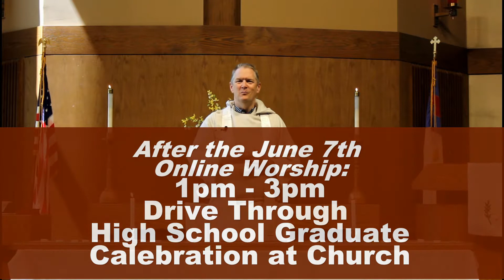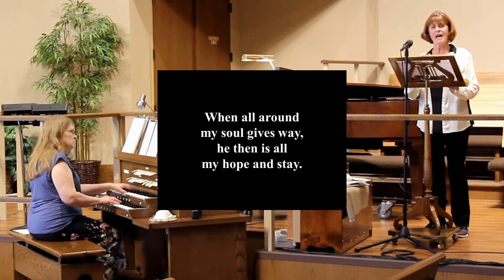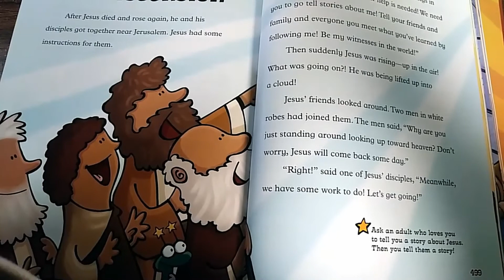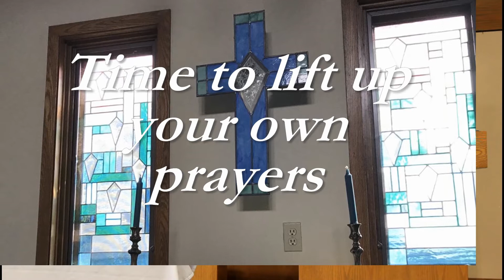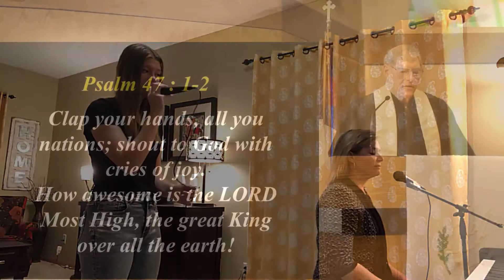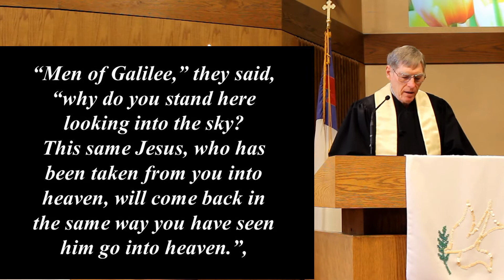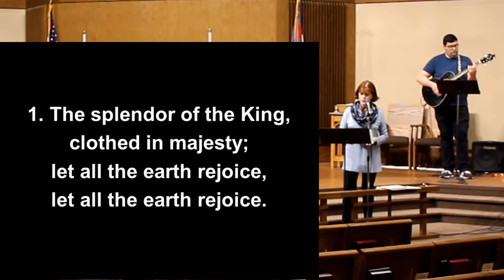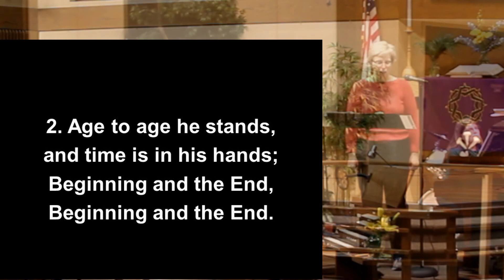May 24 Worship Service HH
May 24 Worship Service
Prelude by Annika Shermak
Offertory by Aly and Tana Meier
Hymns led by Nadia Johnson, Mary Fairbairn, Mike Solberg, Jo Steffer, Tracy and Eric Dungan